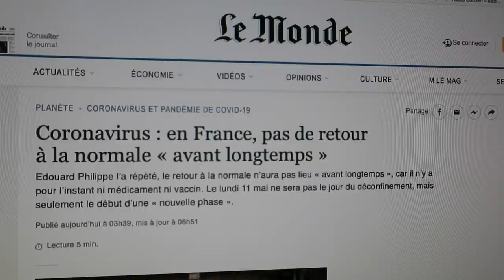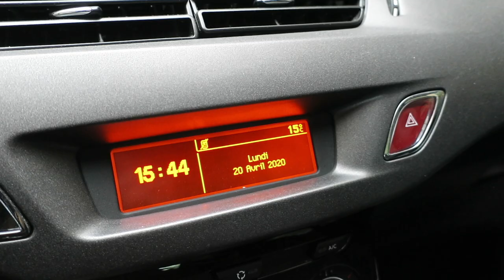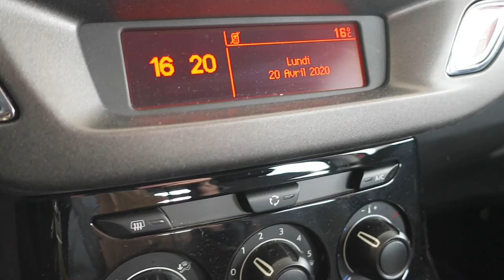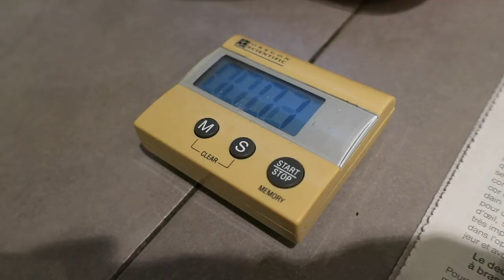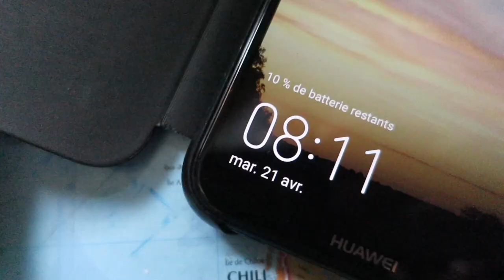Journal filmé 323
extrait de ROKIN'EDGAR "Nous allons vers de nouvelles incertitudes" François Bon / le tiers livre / 19 avril 2020
Avec : François Bon, Nathalie, Noémie de la Cotte